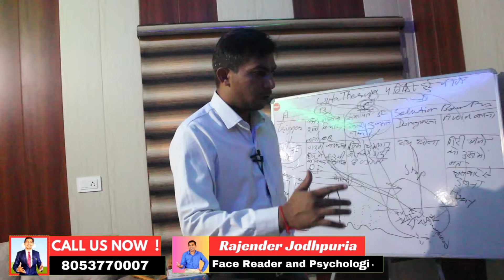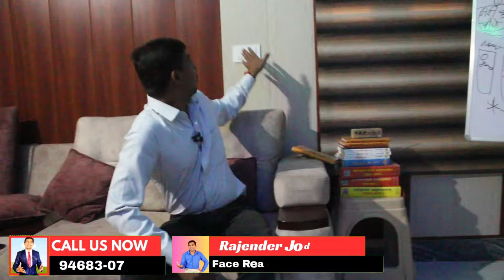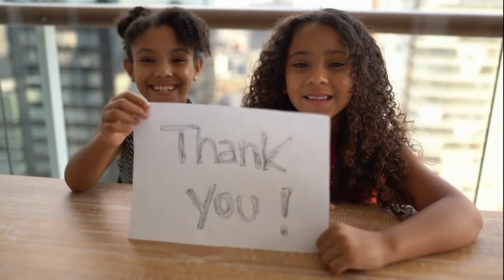Hypnosis benefits for mental health || Hypnotherapy for all types ocd